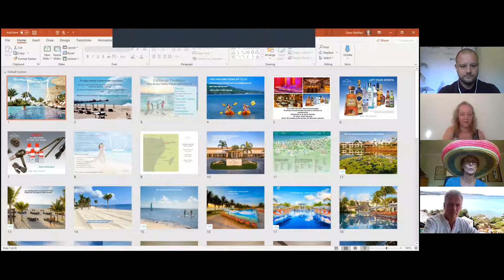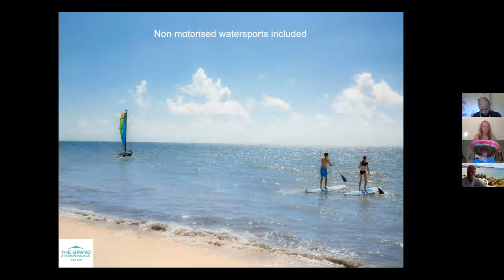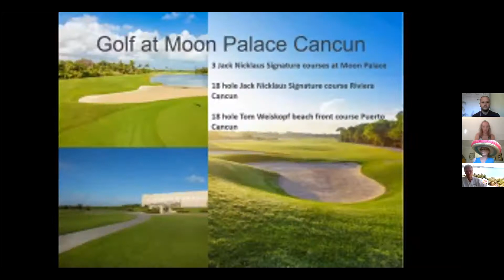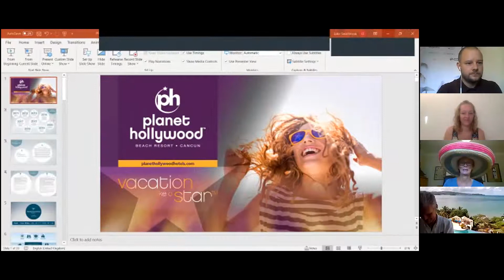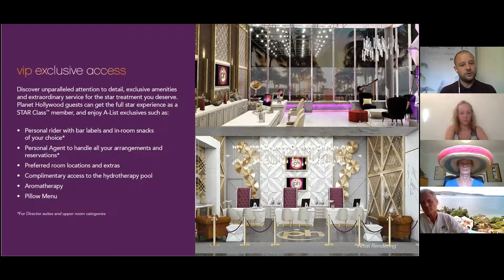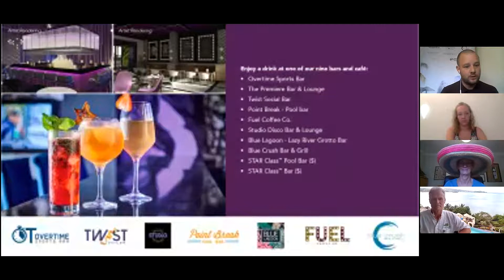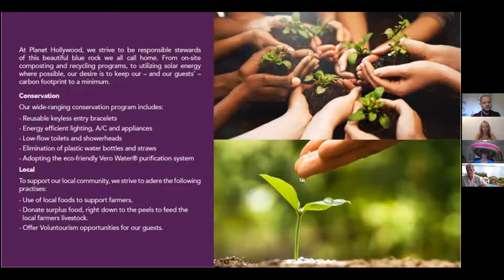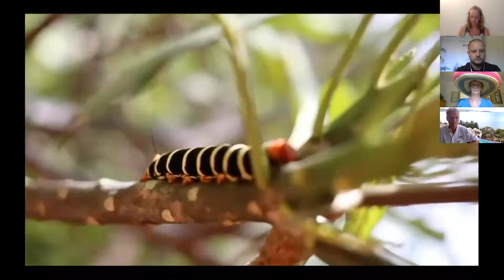Caribbean Corner 22 Oct 20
Caribbean Corner Webinars, bringing you up to date information from your favourite hotels & destinations.

This weeks speakers:

Moon Palace Cancun
Planet Hollywood Cancun
Calabash Cove (LIVE FROM SAINT LUCIA)